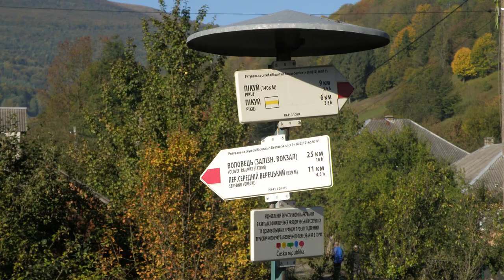Сходження на гору Пікуй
Піку́й — найвища вершина Вододільних Бескидів і всього пасма Бещад, найвища географічна точка Львівської області. Розташована на межі Львівської та Закарпатської областей.
Висота гори — 1408,3 м (за іншими даними — 1405 м). Поверхня конусоподібна, асиметрична: південно-західний схил крутий, північно-східний та північний — більш пологий. Гора складається з флішу. Схили вкриті буковим і ялицевим лісом.